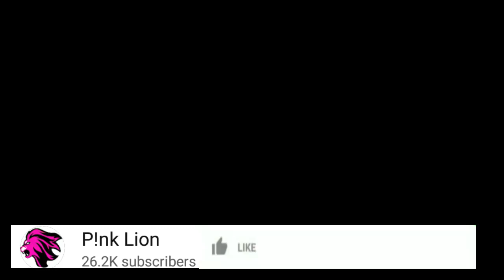MAMA DANGOTE ANAMPENDA SANA TANASHA DONNA MANA HANA USWAHILI KAMA ZARI